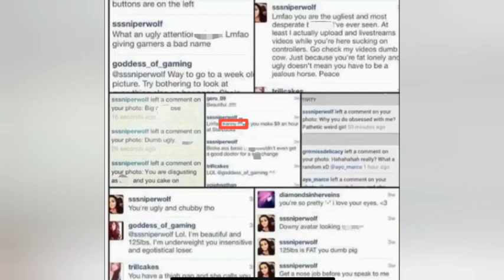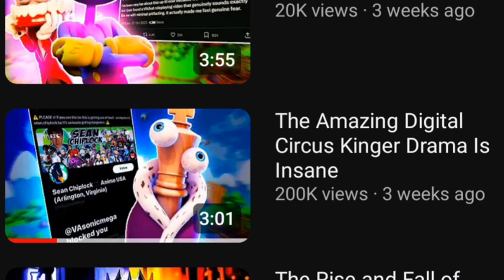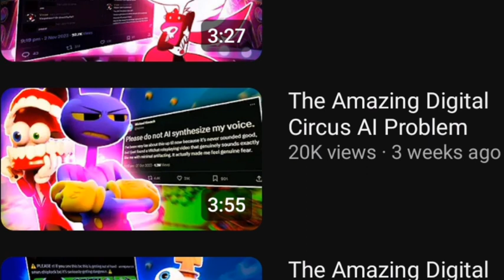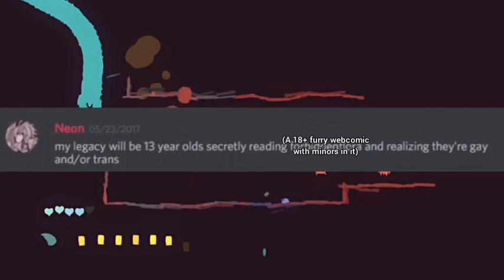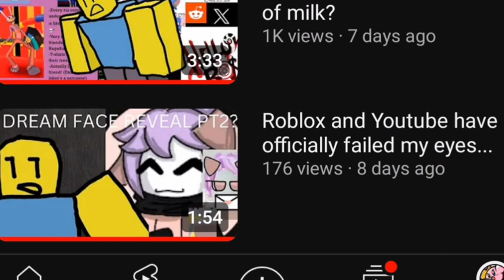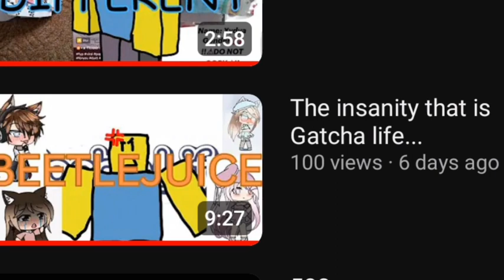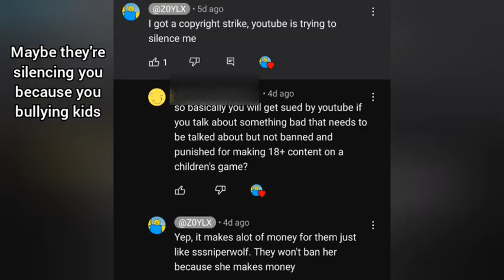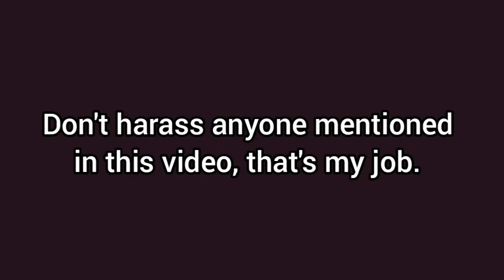the Current State and Ethics of Commentary Channels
talking about (most) of the amazing digital circus drama, parlo, some random roblox kid, and the general state of commentary youtube